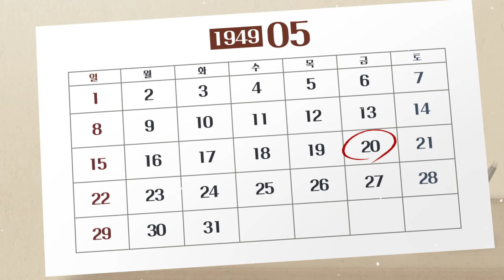오늘114_국회 프락치 사건 ｜ 큰★별쌤의 오늘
광복 이후
이념의 대립이 팽배하던  시기.

국회의원 13명이
프락치라는 혐의를 받았다면
믿어지세요?

국회 프락치 사건이 발표된
오늘은 5월 20일입니다.

1:19 오타 수정 1948년→1949년